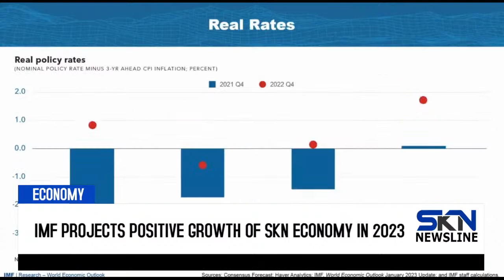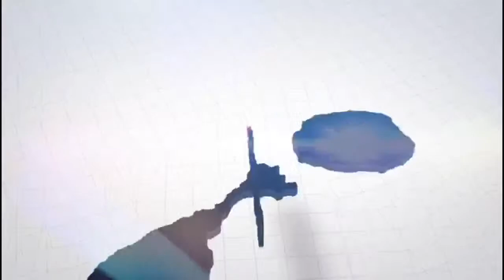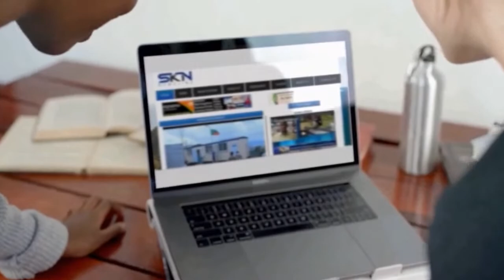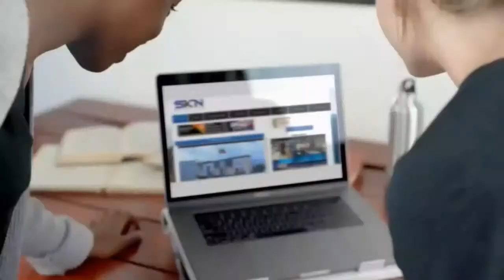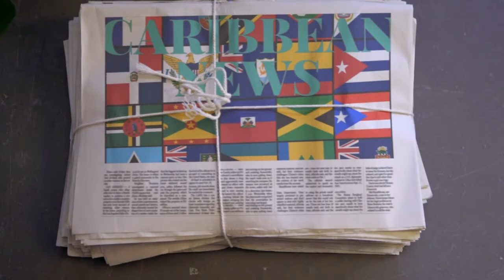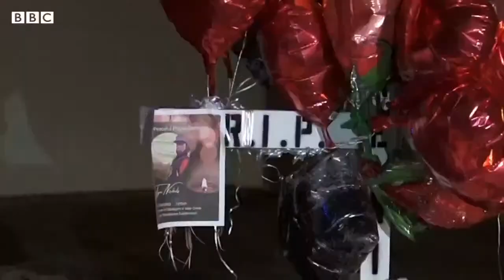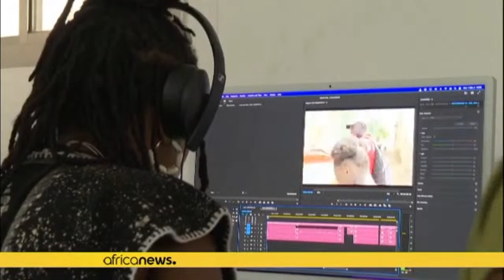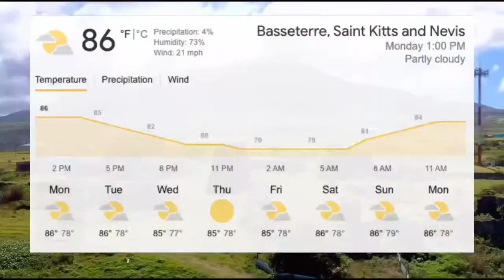SKN NEWSLINE NEWSCAST